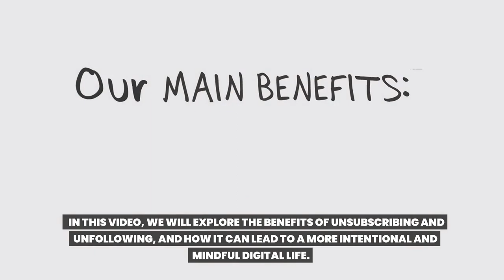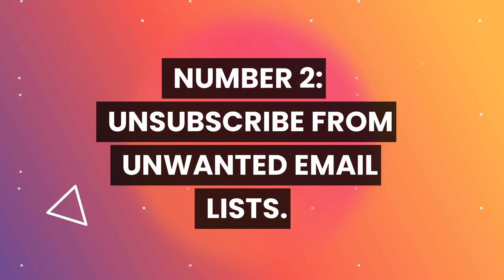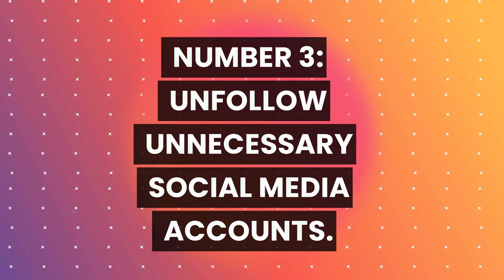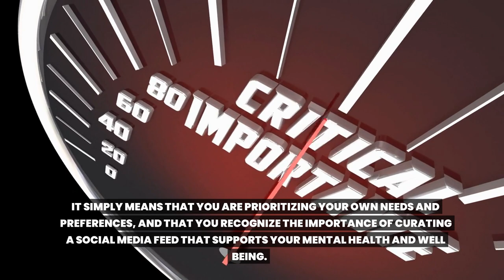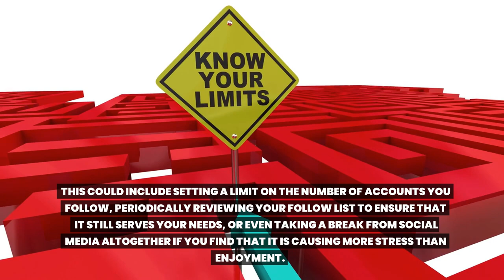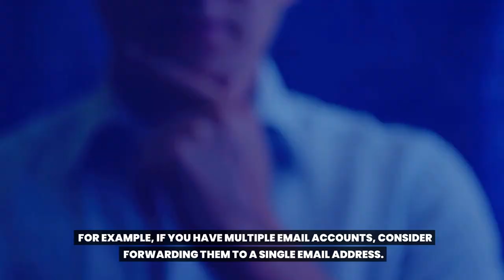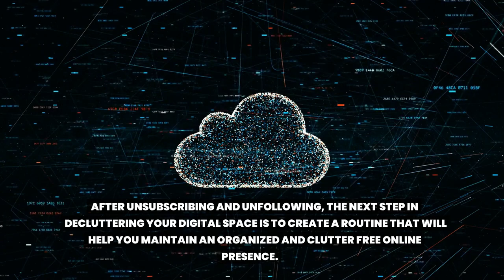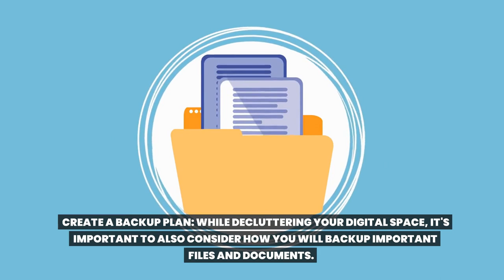Unsubscribe and Unfollow: The Secret to Decluttering Your Digital Life - Day 7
Welcome to Day 7 of our 30-day minimalism challenge! In this video, we'll show you how to declutter your digital life with the power of unsubscribing and unfollowing. In today's digital age, we're constantly bombarded with notifications, emails, and social media updates, which can be overwhelming and distracting. By simplifying your digital life, you'll be able to focus on what truly matters and reduce stress and anxiety.

In this tutorial, we'll share our best tips and tricks for decluttering your digital life, including how to unsubscribe from unnecessary emails and newsletters, how to unfollow social media accounts that no longer serve you, and how to organize your digital files and folders. We'll also show you how to use digital minimalism principles to boost productivity and creativity, and how to create a healthy balance between technology and real-life experiences.